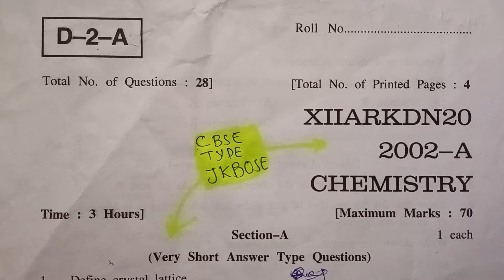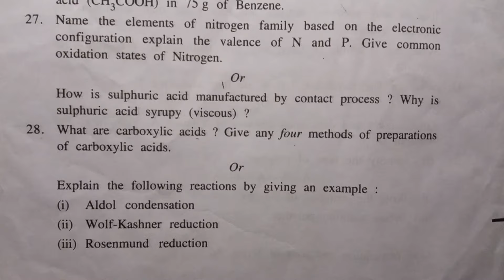jkbose class 12th chemistry paper 2020|jkbose class 12th chemistry question paper|New cbse type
(Topics Covered) :-
jkbose class 12th chemistry paper 2021
12th class jkbose chemistry paper 2021
jkbose 12th class chemistry question paper
12th class chemistry paper 2020 jkbose
jkbose class 12th chemistry question paper